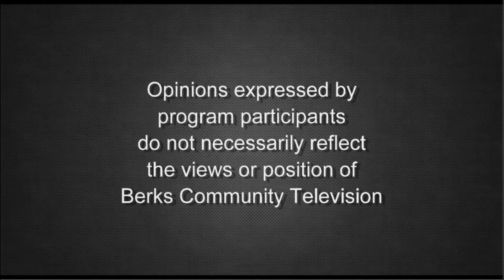Philly Sports and Governor Mifflin's Legendary Team 9-27-21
Host Rob Galtere and Chris Barto discuss the state of the Phillies, Ben Simmons, and the Eagles on top of asking if the Governor Mifflin Football Team is the greatest team this area has ever seen on Just Say Sports.